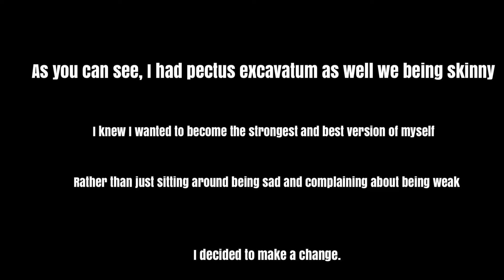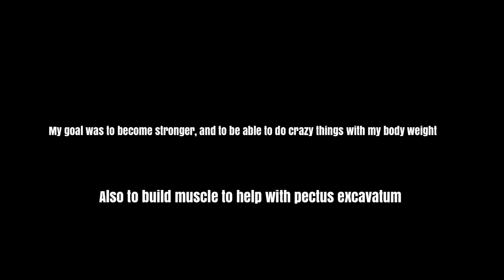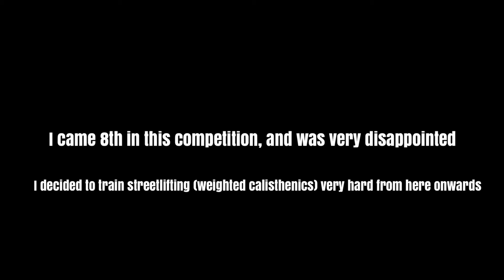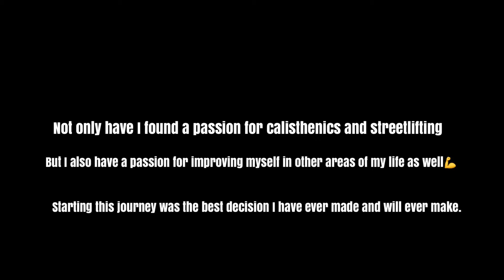SKINNY KID TO WORLD CHAMPION - my 4 year body/ calisthenics transformation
My journey so far.